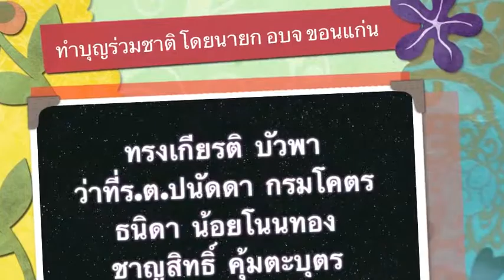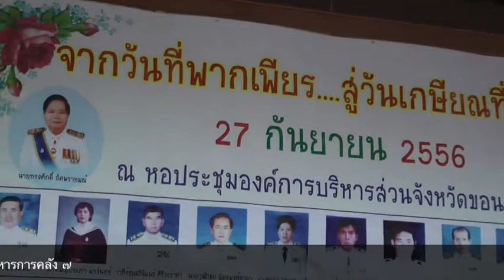ทำบุญร่วมชาติ โดยนายก อบจ ขอนแก่น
งานแสดงมุทิตาจิต "จากวันที่พากเพียร สู่วันเกษียณที่ภูมิใจ" ขนบ-นโยบาย ของดร.พงษ์ศักดิ์ ตั้งวานิชกพงษ์ นายกองค์การบริหารส่วนจังหวัดขอนแก่น ที่ชาว อบจ.ขอนแก่น ยึดถือปฏิบัติต่อข้าราชการ-พนักงาน ผู้ที่เกษียณอายุราชการ ซึ่งเป็นงานที่ยิ่งใหญ่ให้เกียรติของชาว อบจ.ขอนแก่น เต็มไปด้วยความสนุกสนาน บนความเคารพและชื่นชม และภายใต้การบริหารงานของ นายกพงษ์ศักดิ์ ตั้งวานิชกพงษ์ อบจ.ขอนแก่น จะไม่ให้มีงานเลี้ยงรับข้าราชการใหม่ หรือเลี้ยงส่งข้าราชการที่จะย้าย ด้วยคำกล่าวที่ว่า "อบจ.ขอนแก่น เป็นองค์กรใหญ่ คนมาก ถ้ามัวแต่เลี้ยงรับ เลี้ยงส่ง พวกเราคงมีเวลาทำงานเพื่อประชาชน น้อยลง"